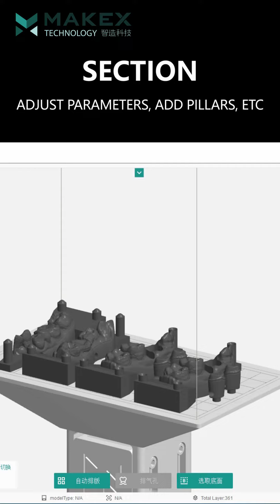Today we printed tooth models